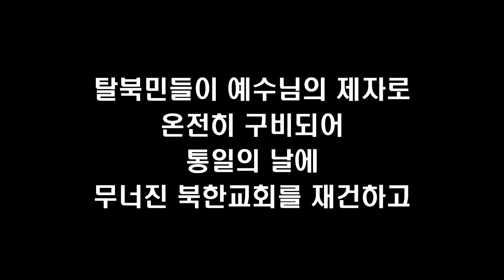극동방송 1분기도(이용희 교수) 2015 3월 3주 탈북민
극동방송 1분칼럼 - 탈북민들을 위한 기도

목숨을 걸고 탈북하여 중국과 라오스, 태국 등을 거쳐 무사히 한국 땅까지 들어온 2만 7천 여 명의 탈북민들을 위해 기도합니다.

탈북민들이 사상과 문화와 생활방식이 다른 남한사회 속에서 살아갈 때 가장 먼저 예수님을 믿고 주님을 의지하며 살아가게 해 주옵소서.

탈북민들이 남한 사회에 잘 정착할 수 있도록 교회와 성도들이 사랑으로 섬기게 하시고 탈북민들을 통해 남한교회는 북한을 체험하고 통일을 준비하게 해 주옵소서.

탈북민들이 북한에 두고 온 가족들을 위해 날마다 기도하게 하시고 북한 가족들에게 보내는 돈과 식량, 의약품들을 통해 남한교회의 사랑과 복음도 함께 전달되게 해 주옵소서.

탈북민들이 예수님의 제자로 온전히 구비되어 통일의 날에 무너진 북한교회를 재건하고 북한 동포들에게 복음을 증거하는 통일선교사들로 세워지게 해 주옵소서.

예수님 이름으로 기도드렸습니다. 아멘